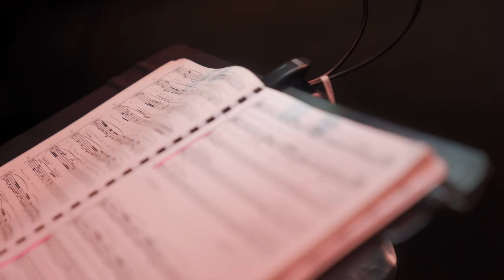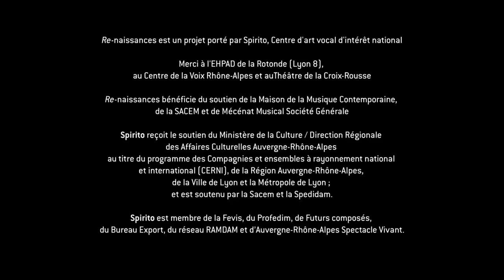Re-naissances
Pour ce spectacle, nous plongerons avec entrain au coeur de l’Humain. Nous sommes allés puiser, avec le concours du génial contre-ténor Dominique Visse, au coeur du répertoire de la Renaissance, où, à l’instar d’un Rabelais, les textes des chansons sont très libres, centrées sur l’Homme.

Nous avons souhaité mettre en dialogue cette musique avec l’oeuvre d’un compositeur d’aujourd’hui, Guilhem Lacroux. Il s’agira bien d’un dialogue, où les airs se croiseront, voire pourront se superposer à certains moments, où on ne saura plus par moments quelle est
la musique d’hier et quelle est celle d’aujourd’hui.

Jean-Pierre Jourdain, metteur en scène, saura répartir les énergies pour créer un spectacle vivant à même de toucher les publics, tous âges confondus.

Le projet de Spirito portera à la scène un Choeur des sages, choeur amateur composé de chanteurs de plus de 70 ans, et un groupe vocal professionnel de cinq chanteurs, qui, loin d'être missionné pour soutenir, agira en interlocuteur actif et attentif pour donner à ressentir la force d'un dialogue sensible et authentique entre les générations. Alors l'expression du chant des derniers âges de la vie sera peut être de nature à enrichir la palette émotionnelle de la musique d'aujourd'hui.

La suite sera écrite en renouvellement permanent. Nous constituerons des choeurs de sages partout en France, là où des directeurs de salles ou de festivals pressentiront notre capacité à célébrer la vie !